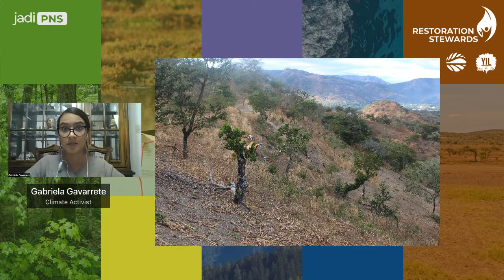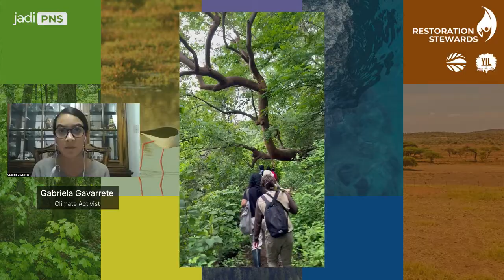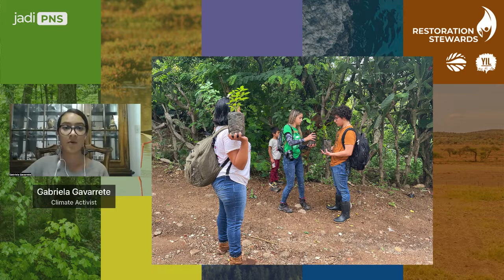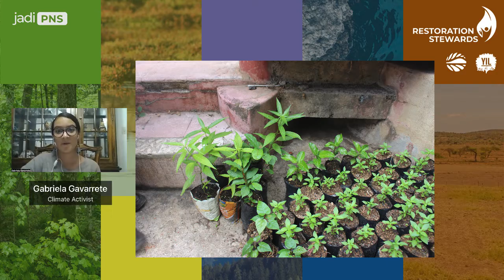Gabriela Gavarrete: Restoring the forest from widlfires in El Salvador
Gabriela Gavarrete is a young Salvadoran biologist who began her restoration work in deciduous forests that suffer mainly from wildfires in the dry season.

Gabriela is in the list of Restoration Stewards 2022 for Forests by the @GlobalLandscapesForum.

Gabriela Gavarrete
GLF Restoration Stewards 2022

Host: @helogulo, Founder Jadi PNS